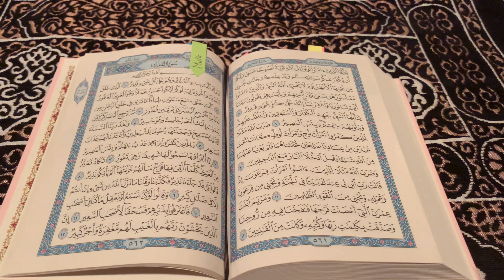college student random week in my life (reading,studying, cooking)🎀☕️🕯️💌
✧･ﾟ: *✧･ﾟ:*  hi! This vlog was a very spontaneous idea LOLL. I wanted to film a vlog for a while now, but I’ve never started. I got the impulse in the middle of class LMAOOO 😭😭. It’s sorta all over the place buttttttt I meannn pretty good for my first one!! I hope you like it!

intro template: @emkhae1 tysm!!